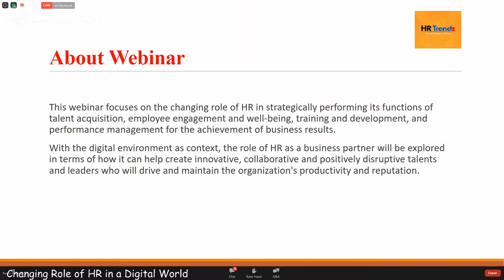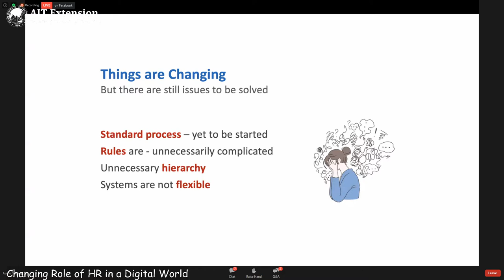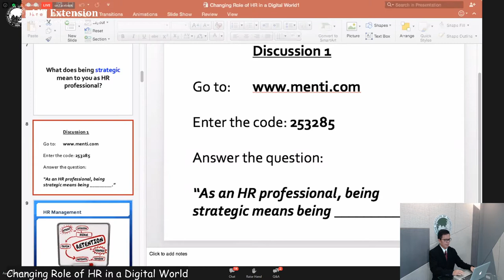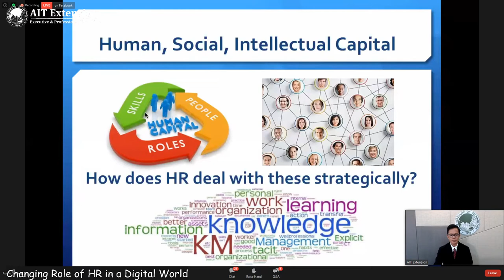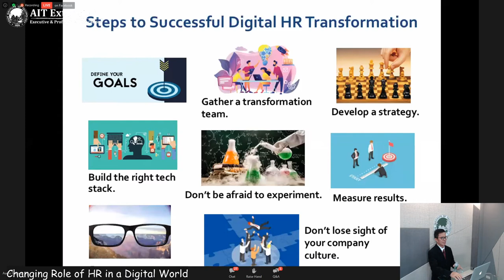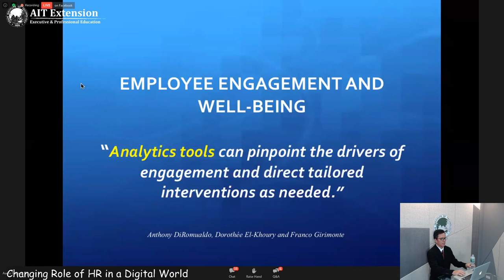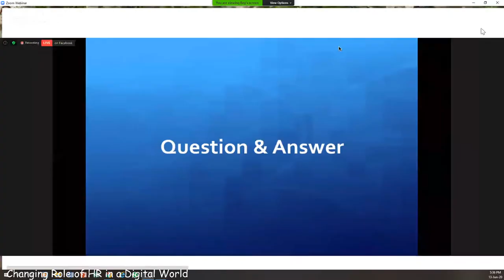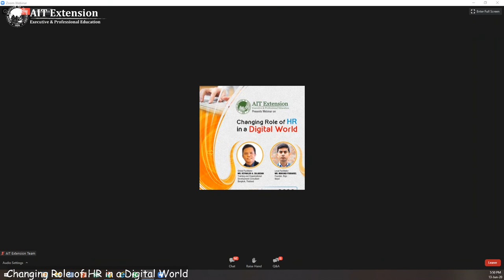Changing Role of HR in a Digital World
Webinar on Changing Role of HR in a Digital World organized by AIT Extension and Floxjob, Nepal. This video contained the Nepalese and English presentation

For more information and other courses that you may interest pls.